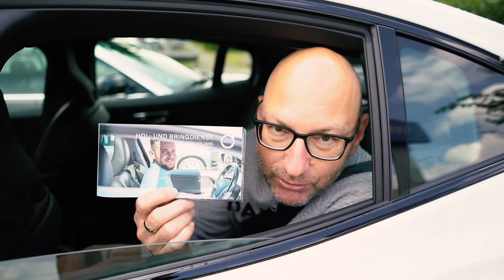Das Schmetzer Safety-Paket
+WIR SORGEN FÜR EURE SICHERHEIT UND ERSPAREN EUCH LAUFENDE KOSTEN+
Um euch den Neuwagenkauf noch angenehmer zu gestalten, haben wir ein eigenes Saftey Paket für unsere Kunden entwickelt. Sorglos könnt ihr bei dem Kauf eines Volvo starten und müsst nicht noch laufende Kosten einplanen. Für einen einmaligen Vorteilspreis von 699 Euro erhaltet ihr umfangreiche Leistungen im Wert von 1815 Euro. Jörn zeigt euch heute, was wir uns für euch einfallen lassen haben.